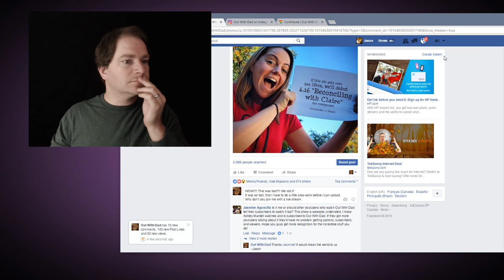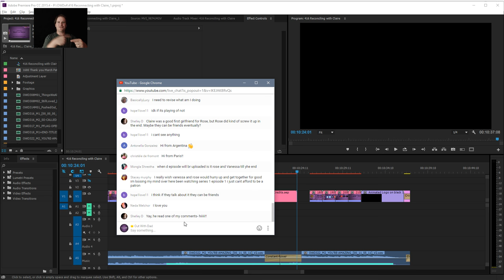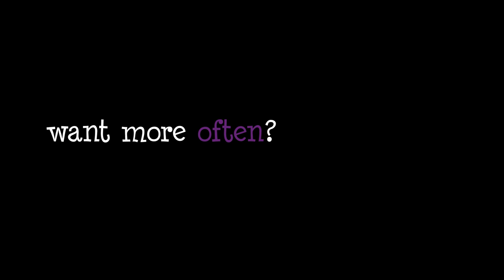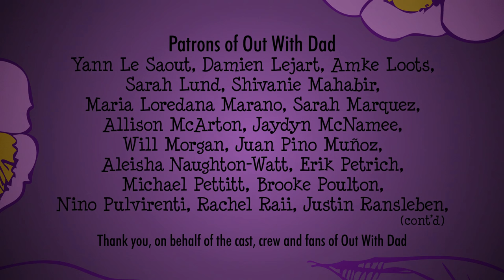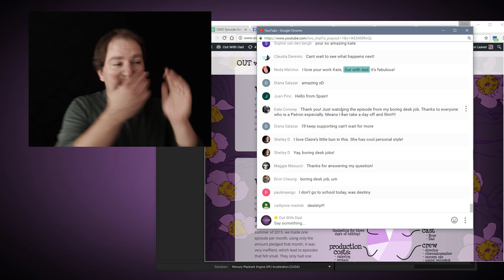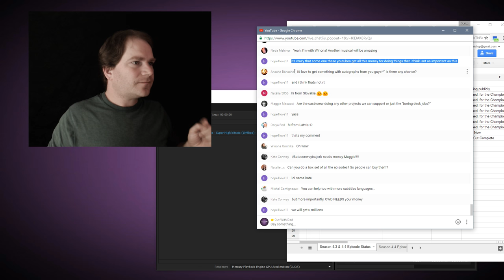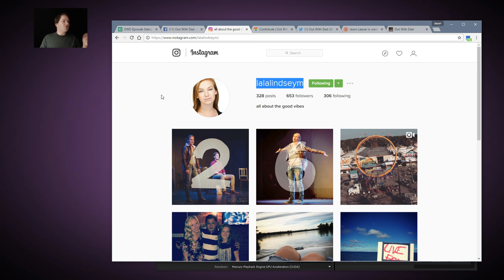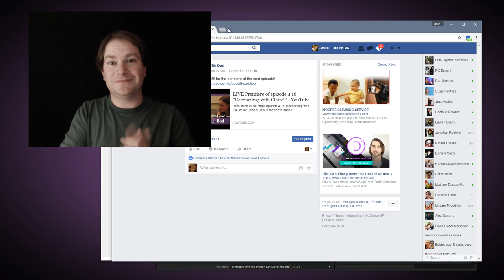LIVE Premiere of episode 4.16 "Reconciling with Claire"!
Watch as Jason preps episode 4.16 "Reconciling with Claire" for upload. Now that it has been uploaded, you can watch it